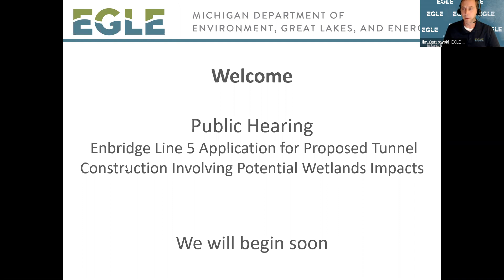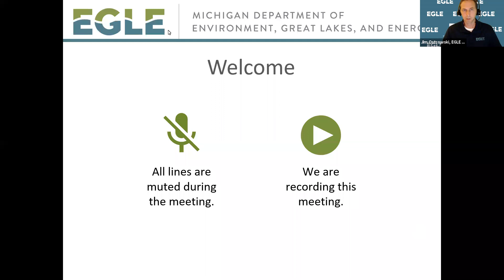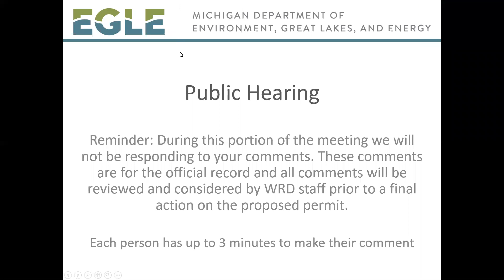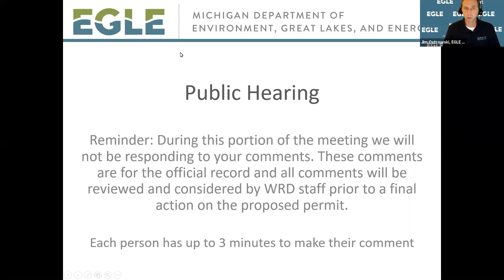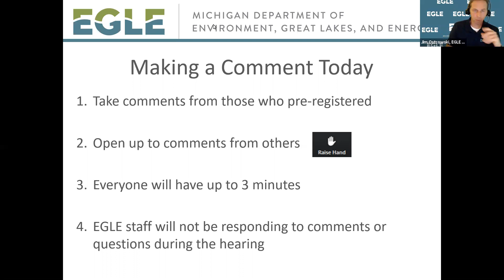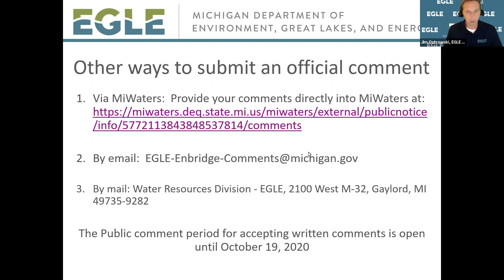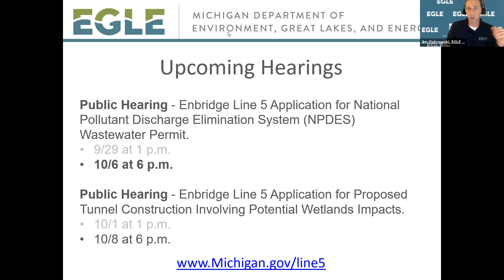Public Hearing - Enbridge Line 5 Application for Proposed Tunnel Construction - October 1, 2020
Recording of 10/1/20 virtual public hearing held to take comments from interested stakeholders on the Enbridge Line 5 Mackinaw Straits tunnel project. Enbridge has submitted a permit application seeking to impact wetlands under the state’s Part 303, Wetlands Protection act and Part 325, Great Lakes Submerged Lands act, of the Natural Resources and Environmental Protection Act (NREPA), 1994 PA 451, as amended. The proposed impacts are associated with the construction of the Enbridge Line 5 Mackinaw Straits tunnel. Stakeholders may make statements verbally or in writing for the public record.
The Public Notice materials are available and can be found at:
Please note that EGLE is hosting separate public hearings to take comments on NPDES permitting. Additional information about this project and other tunnel public hearings can be found